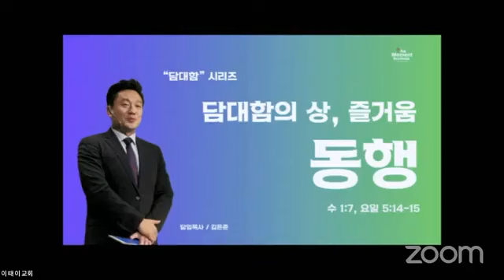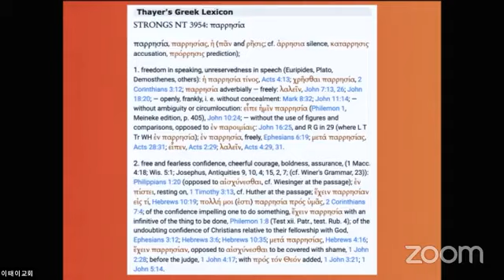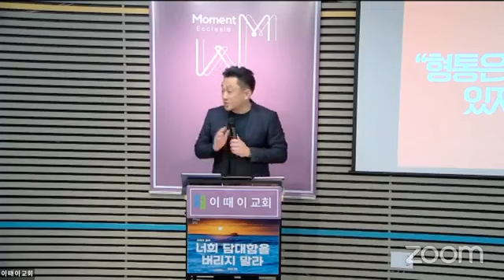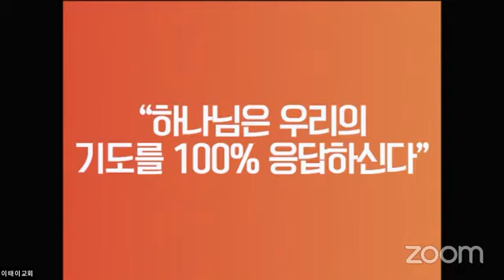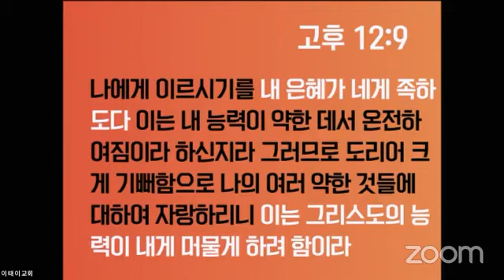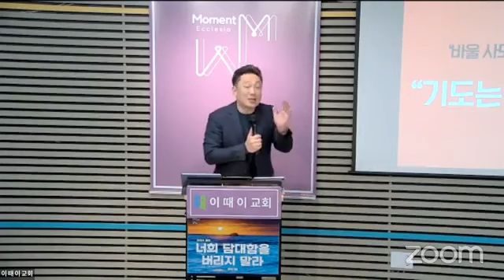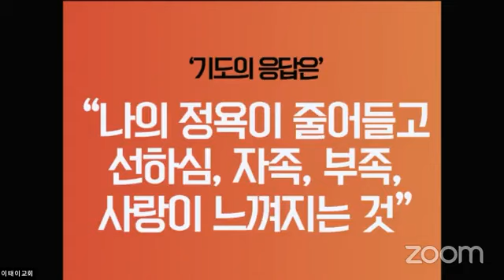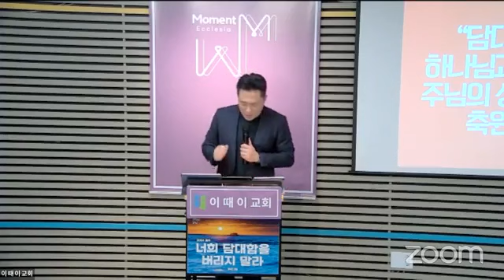[240204] 담대함 시리즈(5) "담대함의 상, 즐거움 : 동행" (수1:7, 요일5:14-15)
매주 오후 12:00, 엘리트오픈스쿨 베이스 캠프
예배안내 : 카카오채널 - '이때이교회'로 검색
예배실황은 페이스북 실시간 방송으로 참여할 수 있습니다.